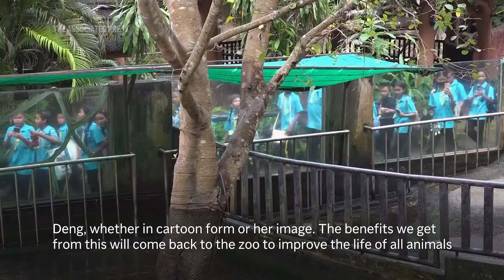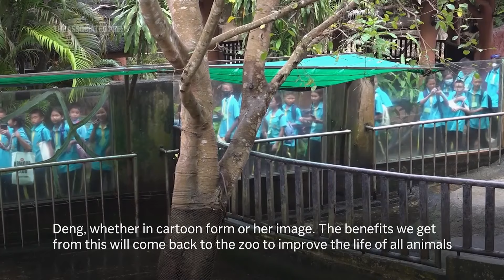Thai zoo, home to baby hippo and internet sensation Moo Deng, is patenting the pygmy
The Thai zoo whose baby pygmy hippo Moo Deng has become a global viral sensation moved Thursday to patent her image so it can benefit financially from the extraordinary interest which shows no sign of abating.
(Video by Jerry Harmer)